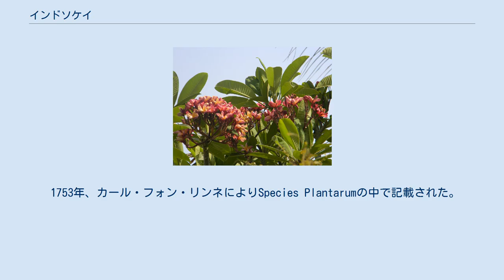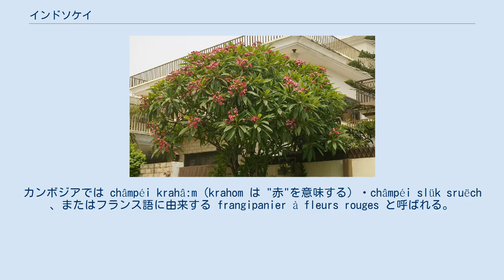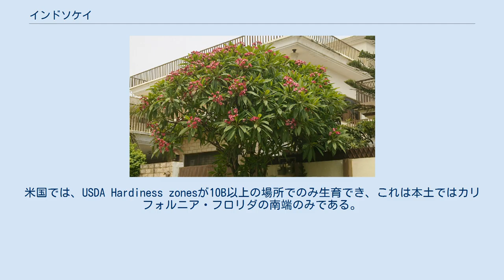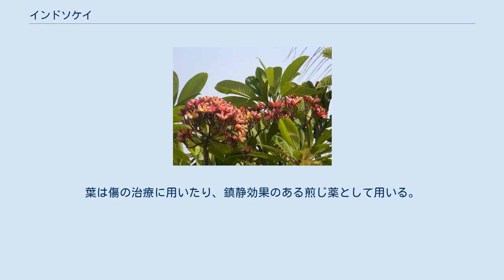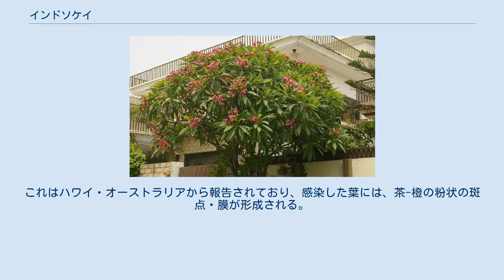インドソケイ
ピンクの品種。
インド・プネーで撮影 インドソケイ（インド素馨、Plumeria rubra）はインドソケイ属に属する落葉樹である。
属名からプルメリアとも呼ばれる。
原産地は中米であるが、亜熱帯・熱帯で広く栽培されている。
樹高・樹幅ともに7–8 m程度になり、夏から秋にかけて白い芳香のある花をつける。
 1753年、カール・フォン・リンネによりSpecies Plantarumの中で記載された。
種小名は、ラテン語で"赤"を意味する"ruber"に由来する。
acuminata ・acutifolia ・lutea という種小名も使われるが、現在では無効とされる。
 オーストラリアでは 'frangipani' と呼ばれるが、米国では属名の 'plumeria' が用いられる。
'red frangipani', 'common frangipani', 'temple tree' という別称もある。
ハワイでは melia と呼ばれる。
'frangipani' は、この花の香りのする香水を発明した、16世紀のイタリアの侯爵に由来する。
インド南部・西部では champa ・chaaphaa ・champige などと呼ばれる。
カンボジアでは châmpéi krahâ:m (krahom は "赤"を意味する）・châmpéi slük sruëch 、またはフランス語に由来する frangipanier à fleurs rouges と呼ばれる。
 樹高2–8 m、幅も同じくらいに成長する低木である。
多肉質の茎・太く短い枝を持ち、樹皮は灰色。
枝はやや脆く、折れた断面からは、皮膚を刺激する白い樹液が滲み出す。
葉は長さ30-50 cmに達し、枝の先端に互生し、冬には落葉する。
花は夏に咲き、頂生する。
花弁は5枚で白、中心はピンクから黄色に染まる。
非常に強い芳香がある。
蕾はらせん状で、花の直径は 5-7.5 cm。
ごく稀に、17.5 cm程度の莢に包まれた20-60個の翼果をつける。
 メキシコ・中米・南米北部に自然分布する。
熱帯域で広く栽培され、インドでは一部が野生化しているとみられる。
 さび病に冒された葉。
 Photo by Sam Fraser-Smith 全世界の熱帯・亜熱帯域で栽培される。
例えば、オーストラリアではシドニー・パースや、暖かく霜の降りない北部で広く栽培される。
米国では、USDA Hardiness zonesが10B以上の場所でのみ生育でき、これは本土ではカリフォルニア・フロリダの南端のみである。
ハワイでは標高2000 mでも生育する。
土壌は特に選ばず、酸性でも塩基性でも、砂質でも粘土質でも生育できる。
苗が利用できるほか、冬季に採取し、乾燥させた枝を用いた挿し木によっても殖やすことができる。
庭園・街路・公園のほか、寺院や墓地にも植えられる。
 Plumeria obtusa との交雑種も栽培される。
これは葉が丸みを帯びており、落葉性が低い。
ハワイでは、花の中心が黄色い栽培品種、"Singapore" が通年栽培される。
ハワイでは重要な花卉であり、2005年には1400万本を超える花がレイ（装飾品の一種）として用いられた。
 カンボジアでは他のインドソケイ属の種とともに、供え物として用いる。
葉は傷の治療に用いたり、鎮静効果のある煎じ薬として用いる。
 さび病菌の一種 Coleosporium plumeriae が若葉に感染し、"plumeria rust","frangipani rust" と呼ばれるさび病を引き起こす。
これはハワイ・オーストラリアから報告されており、感染した葉には、茶-橙の粉状の斑点・膜が形成される。
これは1902年、フランスの菌類学者ナルシス・テオフィル・パトゥイラール(Narcisse Théophile Patouillard)によってグアドループで発見されたもので、2005年には台湾でも発生している。